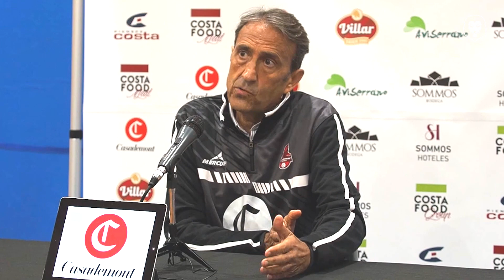Presentación de Luis Casimiro como entrenador de Casademont Zaragoza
El entrenador ciudadrealeño ha sido spresentado como nuevo técnico del conjunto aragonés en el pabellón Príncipe Felipe, con la presencia de Grupo Costa, patrocinador oficial del club.